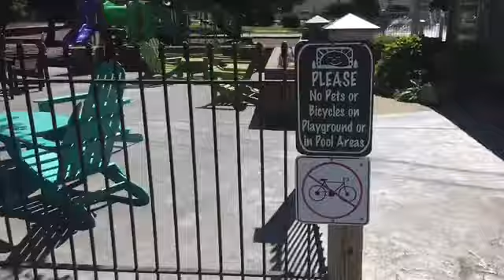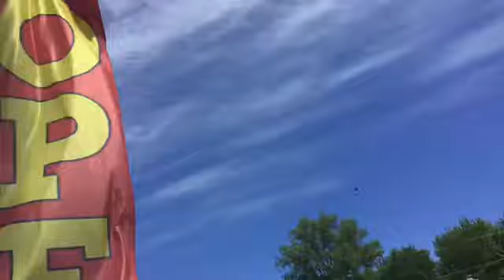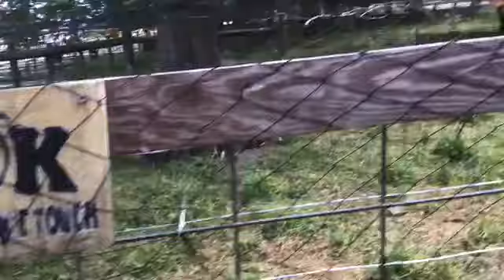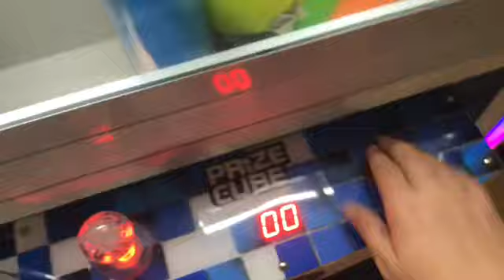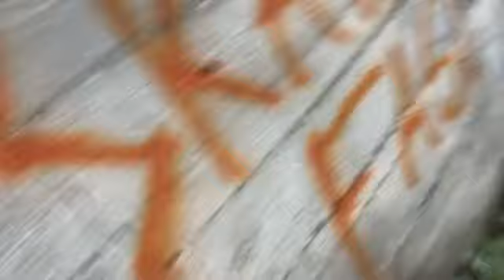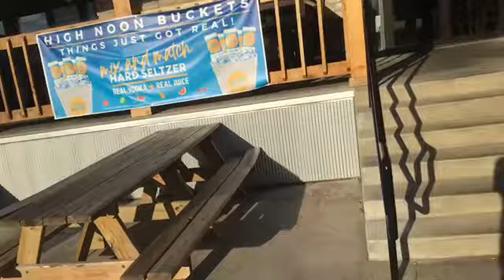My Kelly’s Island adventure movie! (Campground Tour) 6-15-21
Enjoy everything I show you in this movie!